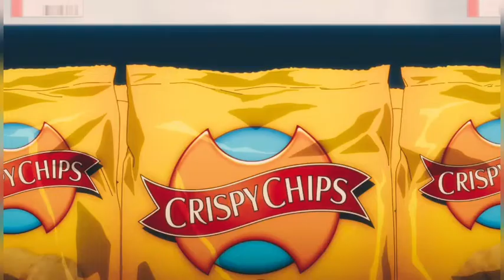Evol×Love bad liar amv